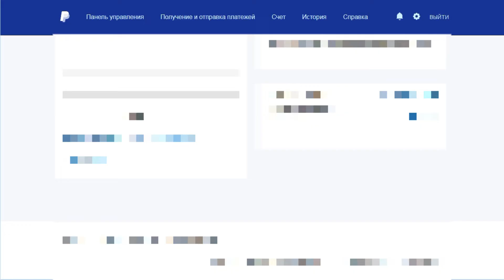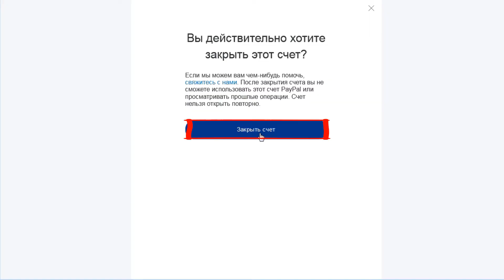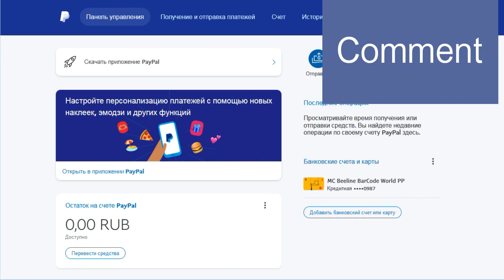Как удалить аккаунт PayPal? Пошаговая инструкция